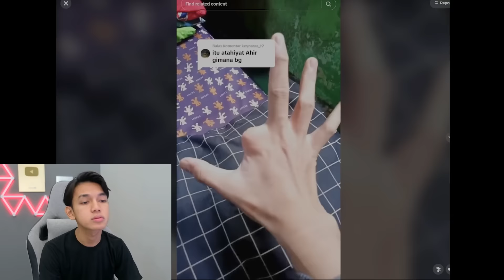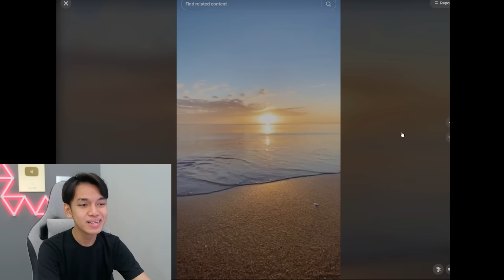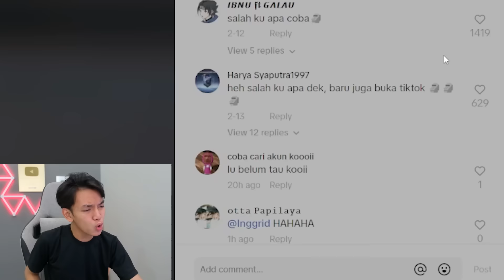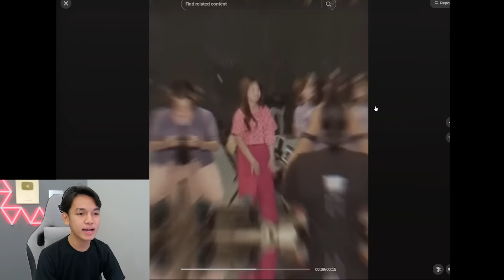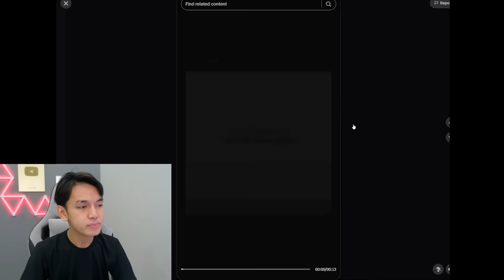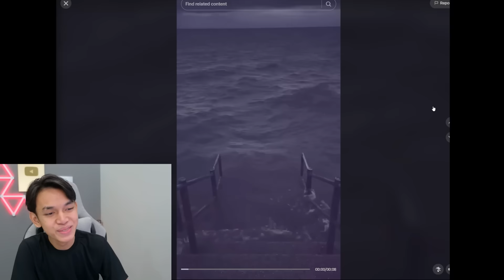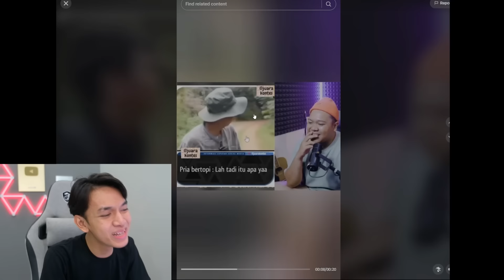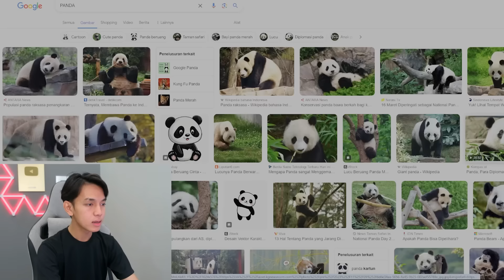ANDRA DICIDUK JADI BOTAK UPIN IPIN SAMA NAYYA JADI MEI MEI! BIAT PROJECT VIDEO APA SIH?😱